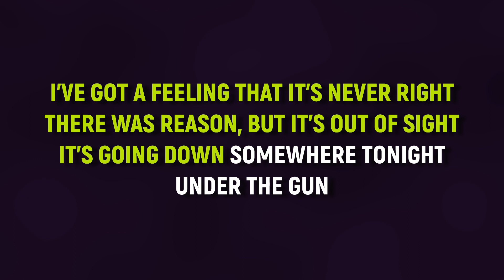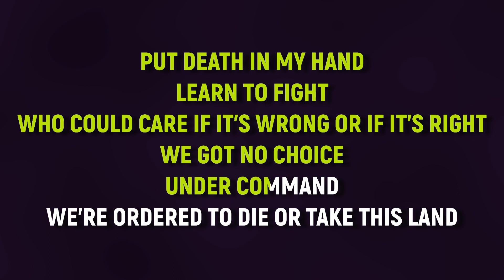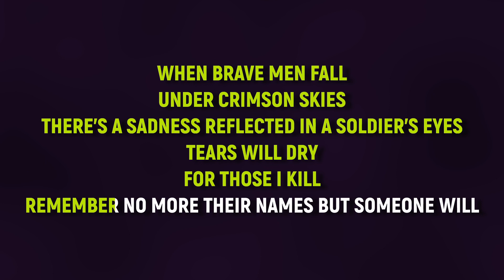Deep Purple - Under The Gun (Karaoke)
The N2M Karaoke channel does not hold any copyrights to the featured songs.
The videos are not made for profit. They are made just for fun.

Please, support the artists by buying their music, following them on social media and streaming services, attending live shows or buying merch.